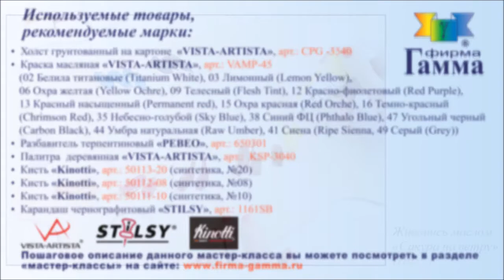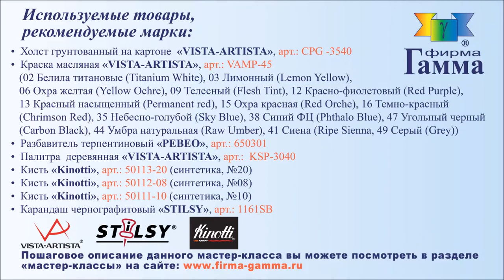Живопись маслом «Сакура на ветру»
Сакура – традиционный японский символ вечной молодости, красоты и безмятежного течения жизни. Прикоснуться к нему можно с помощью искусства – написать нежный пейзаж масляными красками. Кружащие в воздухе лепестки на фоне горы Фудзи, тающей в туманном свете… Такой пейзаж украсит любой интерьер или же станет чудесным подарком. И не стоит бояться масла – этот классический художественный материал не так сложен, как кажется. Вы с легкостью овладеете им с помощь подробно разобранного мастер-класса и создадите настоящий чувственный шедевр.